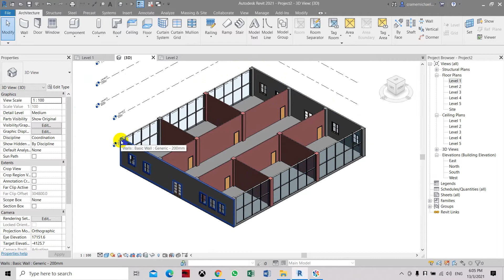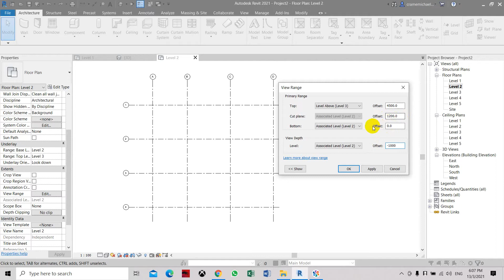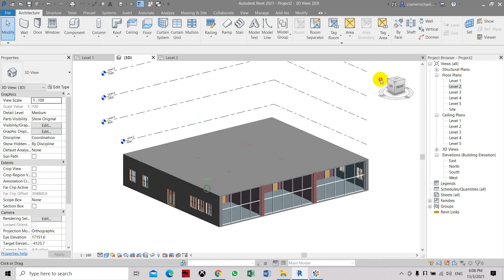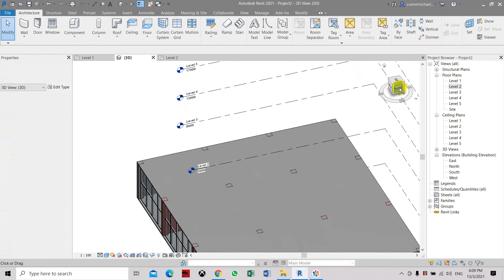Add Floor Slab in Level 2 in Revit